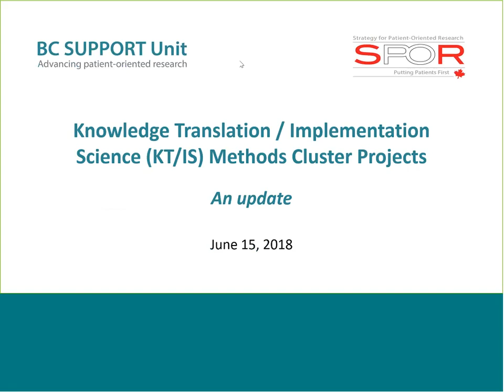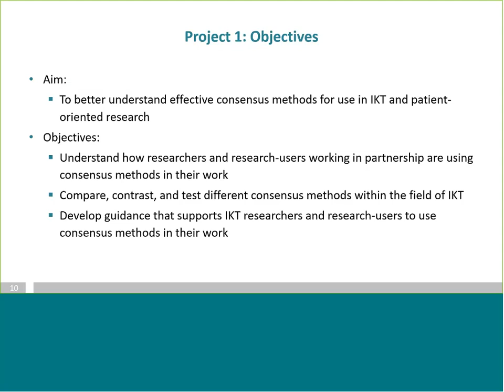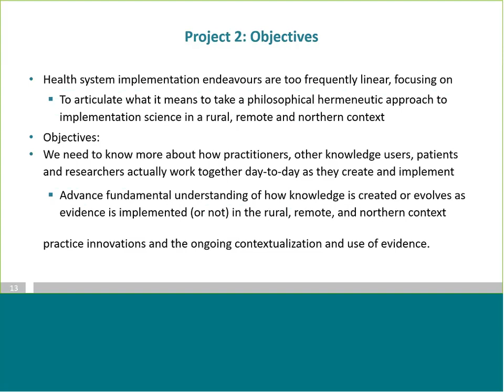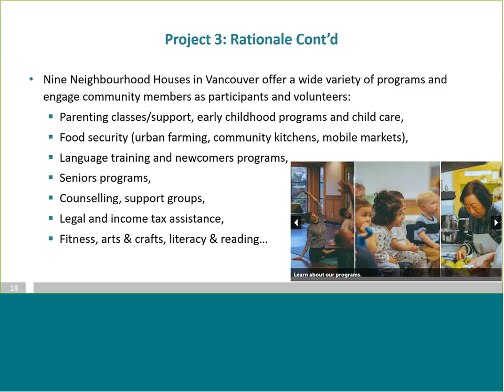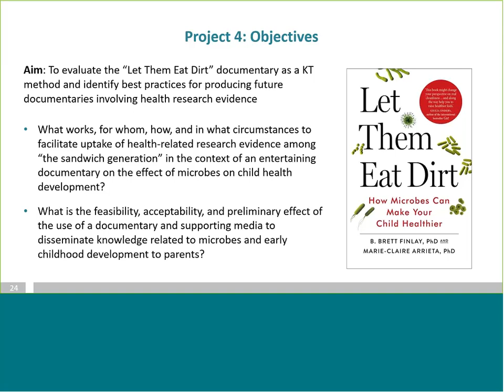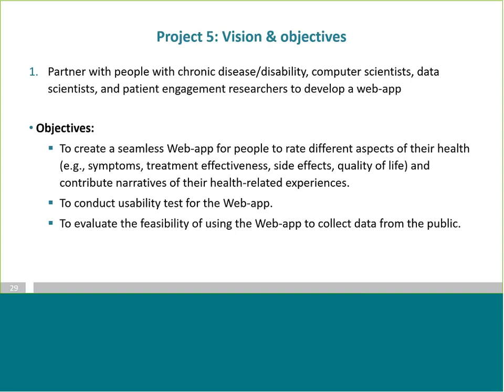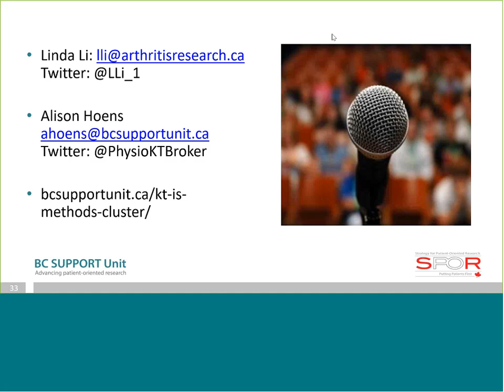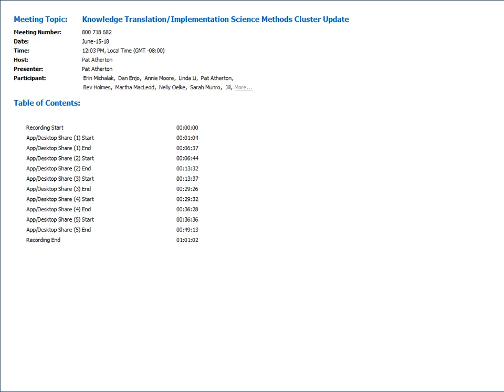Knowledge Translation Implementation Science Methods Cluster Update